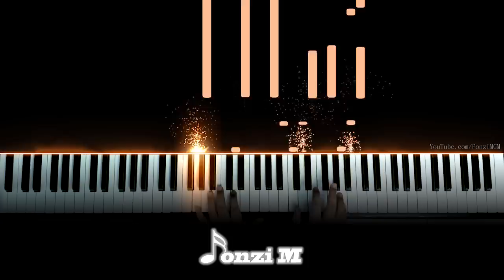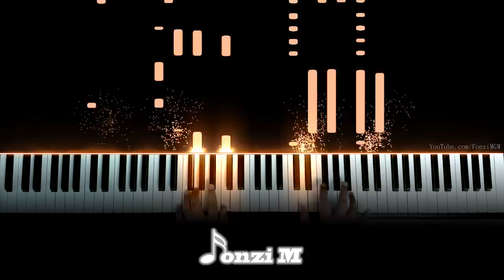[Tate no Yuusha no Nariagari ED 1] "Kimi no Namae" - Chiai Fujikawa (Piano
Hey guys,
Here is my improvised version of The Rising of the Shield Hero first ED!

Song Title: Kimi no Namae (きみの名前)
Original Artist: Chiai Fujikawa (藤川千愛)